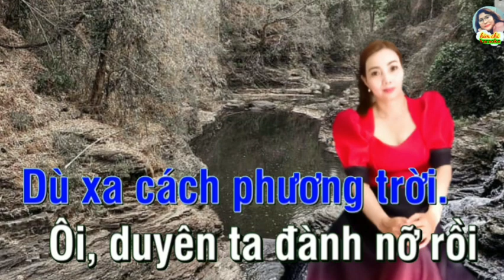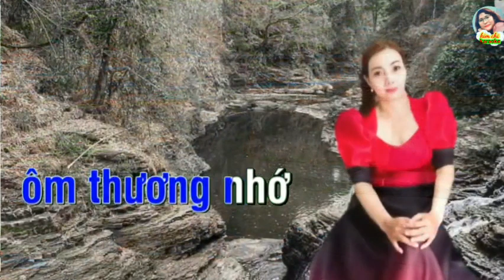KARAOKE BÀI CA KỶ NIỆM Tone NAM / ST: HÀN CHÂU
KARAOKE KIMCHI KÍNH CHÀO QUÝ VỊ 🤝👋👋

KIMCHI LẮM NHẠC XƯA TRỮ TÌNH THEO SỰ ĐAM MÊ VÀ SÁNG TẠO, RẤT MONG QUÝ VỊ VÀO NGHE THƯ GIÃN GÓP Ý VÀ CHIA SẺ ĐỂ KÊNH MỖI NGÀY ĐƯỢC HOÀN THIỆN HƠN.

CHÂN THÀNH CẢM ƠN QUÝ VỊ VÀ CÁC BẠN VÀ CHÚC SỨC KHỎE BÌNH AN 🤝🌻🥰❤️🌹🌼🌺🌸